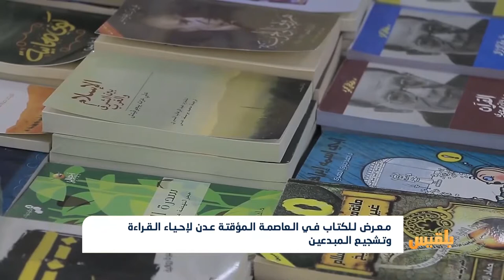معرض للكتاب في العاصمة المؤقتة عدن لإحياء القراءة وتشجيع المبدعين | تقرير: حنين جمال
احتضنت المكتبة الوطنية بمديرية كريتر في العاصمة المؤقتة عدن معرض الكتاب السادس.
وتضمّن المعرض العديد من الكتب المختلفة وسط حضورا للمهتمين بالجانب الثقافي...